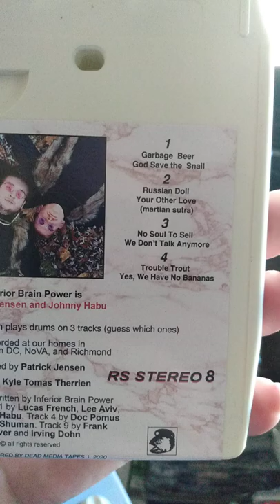May 9, 2022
found 2020 8 track release  could not believe my eyes  .